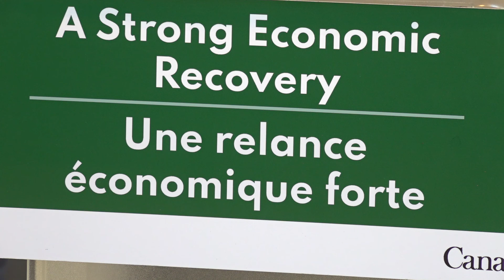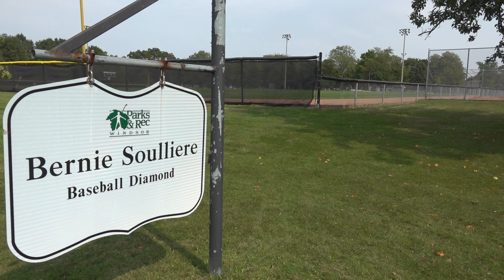Community Revitalization Funding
The City of Windsor will benefit from funding through the federal government’s Canada Community Revitalization Fund. Nine community spaces in Windsor-Essex will be funded, including two projects in the city, one of which is already underway in preparation for the July 25-31, 2022, Can-Am Police-Fire Games in yqg.